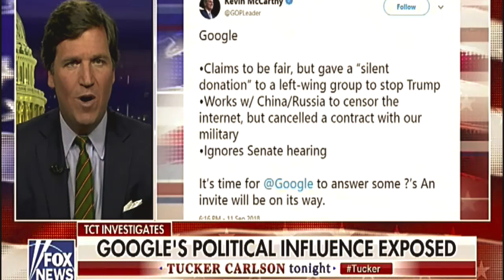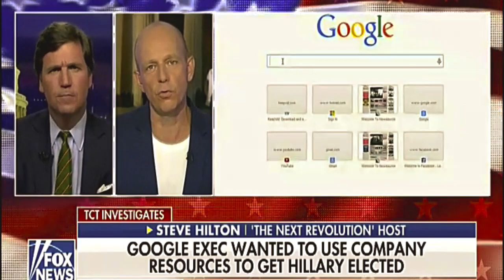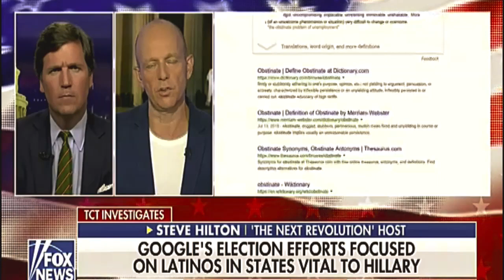Tucker Carlson It Was Not Russian Meddling It Was GOOGLE Meddling in 2016